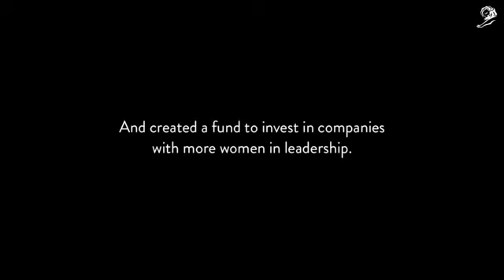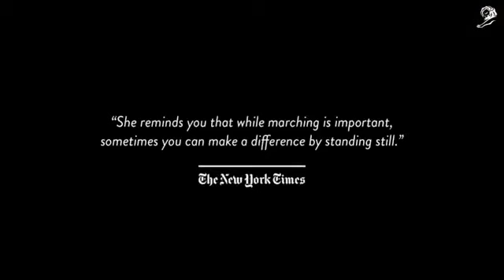[CANNES LIONS 2017] FEARLESS GIRL_ GRAND PRIX OF GLASS LION / PR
[GLASS LION / PR _ GRAND PRIX]

Advertiser: STATE STREET GLOBAL ADVISORS
Agency: McCANN NEW YORK